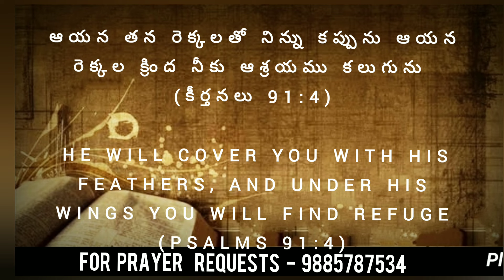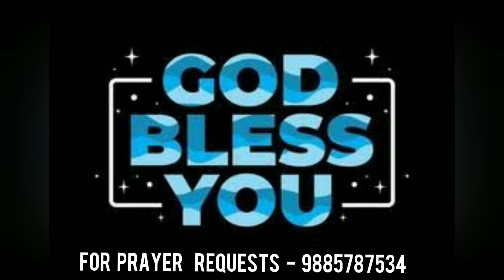Today's promise 18.06.2024|| Showers of Blessings || Daily Bible Meditations for Spiritual Growth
Good morning !!